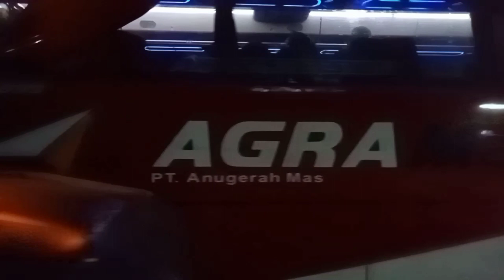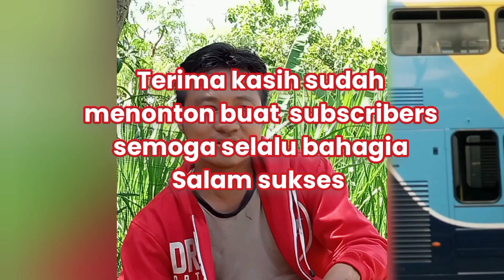STJ Cullen|Agung Sejati|AGRAMas di Tanah Merah